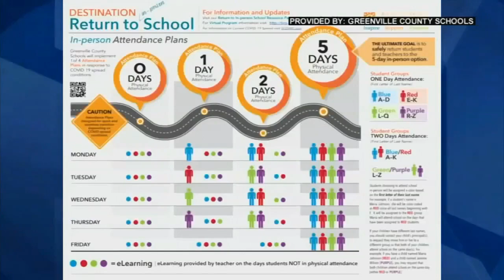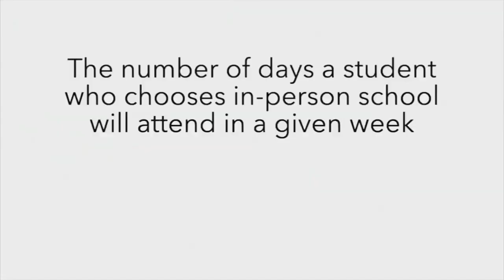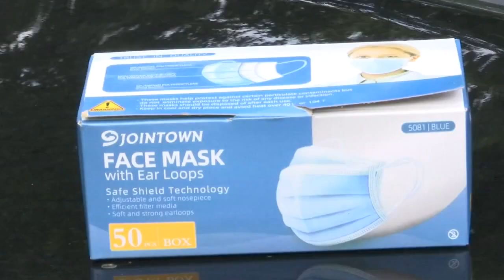Greenville County Schools outlines back-to-school plan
Matt Kaufax details how Greenville County Schools will get students back to instruction in the fall. (7/10/2020)